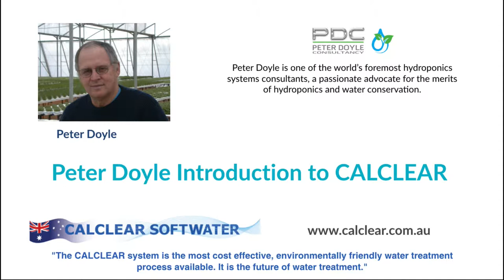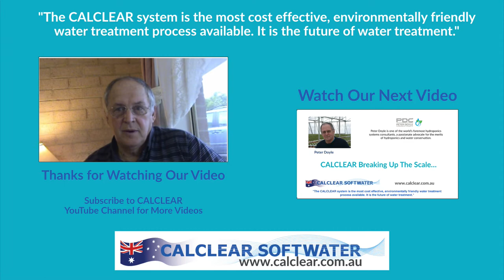CALCLEAR Softwater An Interview With Peter Doyle & Why He Installs CALCLEAR Part 1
CALCLEAR Interview Peter Doyle Why Peter Doyle Always Installs CALCLEAR With Each System He Builds

Peter Doyle is one of the world’s foremost hydroponics systems consultants, a passionate advocate for the merits of hydroponics and water conservation.

Why Peter Doyle Always Installs CALCLEAR With Each System He Builds

He never builds a system without a CALCLEAR.

“Given all the equipment we provide our clients, by far the most positive feedback we get is about the Calclear. From a produce point of view, the clients mention having hardier crops, little or no ‘tip burn’ and significant plant weight increase, especially with herbs and lettuce, over the systems operated without the Calclear.

From a system point of view, the evidence is very clear where blockages as a result of calcium build up are a thing of the past.”

Music Acid Jazz Ken Macloud